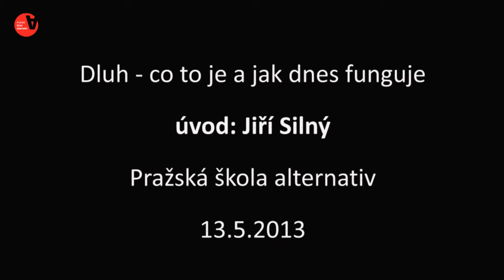Dluh - co to je a jak dnes funguje. Jiří Silný, úvod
O zadlužení, dluhu, deficitu, mezinárodních věřitelích a finančních institucích slýcháme denně. Jak v dnešní době funguje dluh? co je jeho politickým obsahem a jak se s ním dá vypořádat?

Vystoupí:
Tomáš Tožička (EDUCON)
Ilona Švihlíková (Alternativa Zdola)

Moderuje:
Jiří Silný (Ekumenická akademie Praha)